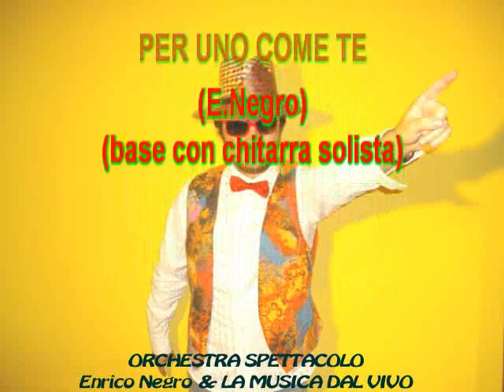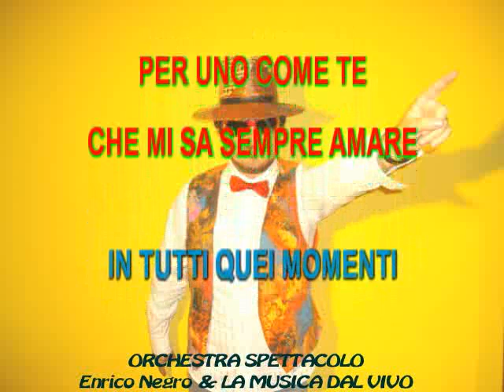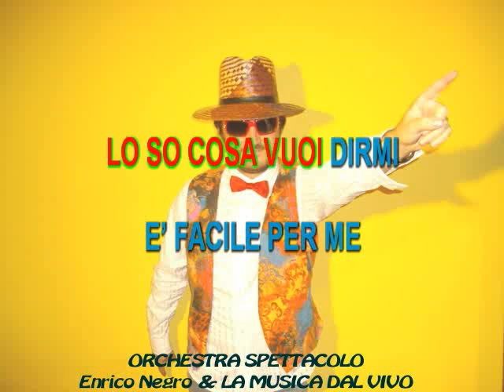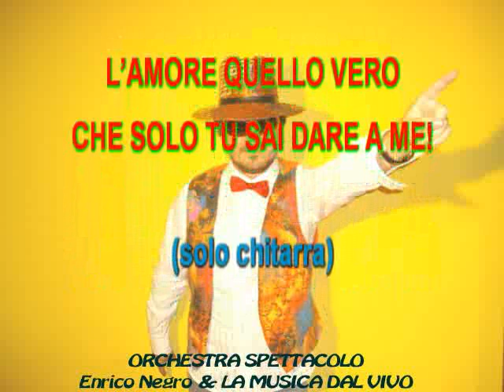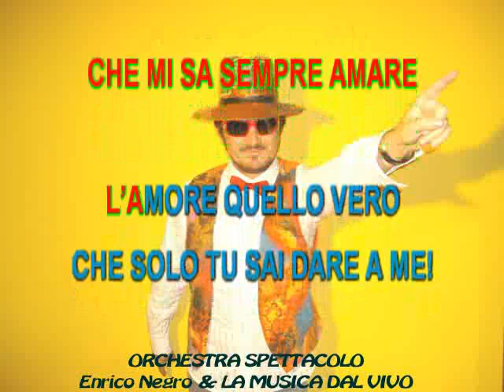PER UNO COME TE BASE KARAOKE MP3 Orchestra Enrico Negro & la Musica dal Vivo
BASE KARAOKE MP3 LENTO DUINE
CANTA ALEXANDRE